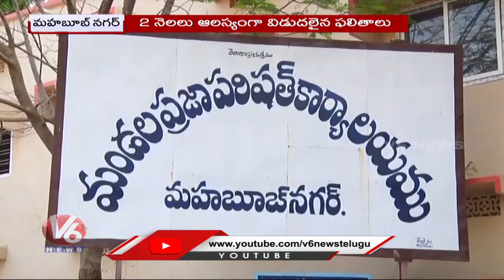BRS Party Naveen Reddy Won By 111 Votes | Mahabubnagar | V6 News